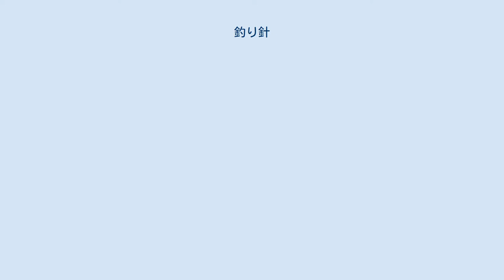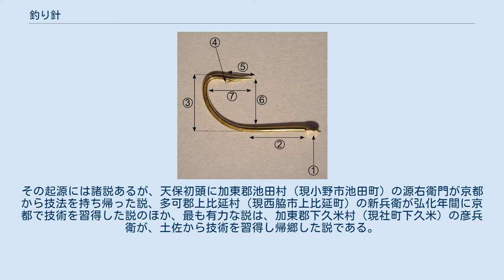釣り針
様々な釣り針 釣り針（つりばり）は、魚釣りに用いる針。
多くの場合J字型に彎曲させてある。
一般的には釣用の針は「鈎」と表記されることが多い。
また、「鉤」の字が用いられることもある。
 一般的で簡単な仕掛けとしては、釣り糸の先端に釣り針を結わえ付け、針を餌に埋めるように刺し込み、水中に投じる。
魚が餌に食いつけば、餌の中の針が飛び出して魚の口に引っかかるしくみである。
魚がそれを咥えた瞬間に手元に軽く引くことで引っかかりをよくするのを「合わせをいれる」あるいは「合わせる」という。
 古くは鹿の角などを用いて作成した。
それに代わり現在では炭素棒に金属を染み込ませて、更に焼き入れなどを行い作っている。
 各部の名称：(1)チモト、(4)かえし 針先から順に以下のようになる。
 かえしが無い針（スレ針、バーブレスフック）もある。
これはかえしがないぶん刺さりがよいうえに、キャッチアンドリリース時に魚体へ与えるダメージが少ないのでヘラブナ釣りに用いられる。
また、魚を取り外す手間がかからないので、魚群から連続的に魚を釣り上げる遠洋カツオ一本釣り漁業などでも用いられる。
 J字型の針を何本か背中合わせにくっつけた形のものもあり種類分けされる。
Jが一本の場合はシングルフック、二本の場合はダブルフック、三本の場合はトリプルフック（トレブル）となる。
多くは餌をこれにつけず、鮎の友釣りなどの魚を引っかけるタイプの釣りに使われる。
 釣り針には種類が多くあり、大きく3つに分けられる。
 石器時代の骨製釣り針 釣り針や類似の器具は何千年も前に発明されたと考えられる。
最古の釣り針は、日本の沖縄県南城市のサキタリ洞遺跡で発見された約2万3,000年前の旧石器時代の貝製釣り針になり、東ティモールでも2万3,000-1万6,000年前の貝製釣り針が発見されている。
これまで人類はありとあらゆる材料で釣り針を作ってきた。
木、動物や人間の骨、角、貝殻、石、青銅、鉄、さらには最近の材料である。
多くの場合、釣り針は素材の特徴を生かし強度を増すよう作成された。
ノルウェーでは1950年代ごろまでカワメンタイ用釣り針にセイヨウネズを使っていた地域もある。
鋼製釣り針は1600年代にヨーロッパで使われ始め、主流となっていった。
 日本列島の旧石器時代の遺跡からは釣針は出土しておらず釣漁や網漁は確認されず、ヤスや銛による刺突漁が主であったと考えられている。
 縄文時代には前期から沿岸部や湖沼のあった内陸部の遺跡から釣針や銛、魚網などの漁具が出土していることから漁撈の存在が確認され、シカの角などを用いた釣針が出土している。
『古事記』の海幸山幸の話には 山幸が釣り針を借りる話が登場する。
 播州針 日本では特に播州地方において釣り針製造技術が発達した。
その起源には諸説あるが、天保初頭に加東郡池田村（現小野市池田町）の源右衛門が京都から技法を持ち帰った説、多可郡上比延村（現西脇市上比延町）の新兵衛が弘化年間に京都で技術を習得した説のほか、最も有力な説は、加東郡下久米村（現社町下久米）の彦兵衛が、土佐から技術を習得し帰郷した説である。
彦兵衛は当初、焼き入れの技術に苦労したが、一人で失敗を重ねながらついに成功し、さらにはその技術を惜しげもなく弟子や同業者に伝えたことから、北播州が釣針産業が発展する最大の要因となった。
その技術は丹波やさらには岡山県方面まで伝授された。
このため彦兵衛は釣針造りの職祖と呼ばれる。
 熊本県菊池市七城町の小野崎遺跡からは、多くの弥生式土器とともに２本の鉄の釣り針が出土している。
 沖縄県 沖縄県南城市のサキタリ洞遺跡で、旧石器時代（約2万3千年前）の貝製の釣り針が発見された。
世界最古級。
1.4cmで巻貝の底を割って三日月形にして、磨いて先端を尖らせていた。
発表した沖縄県立博物館・美術館で特別展で展示される。